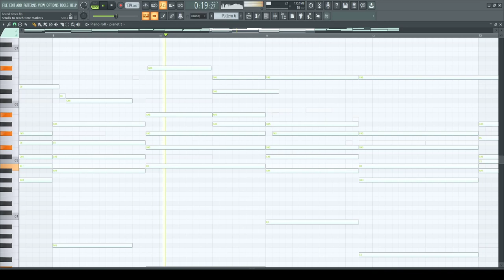a quick fix to my boredom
this is the result of being very bored with nothing to do !

the drums in the beginning were also programmed by me using a vst called TRITON from KORG ! that loop plays in the background throughout the entirety of the piece and then i added some um stronger beefier uh trap drums and boom bam bang i knocked this project out in about 45 minutes to an hour